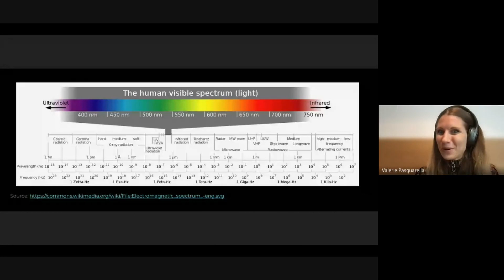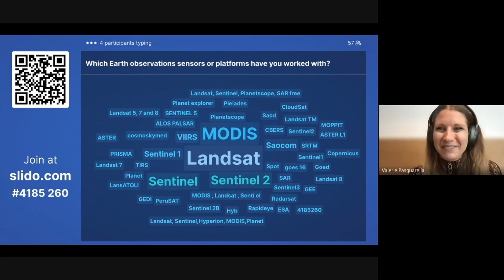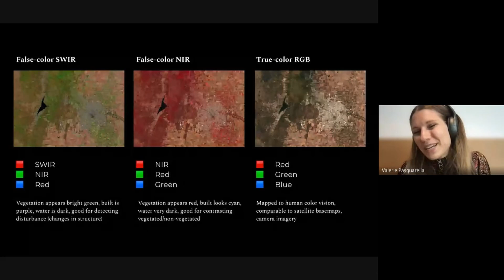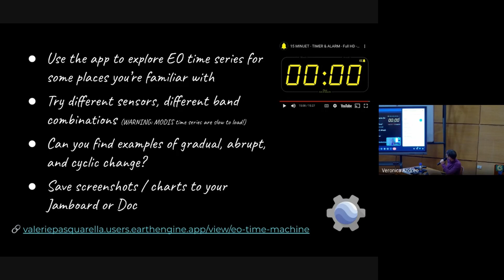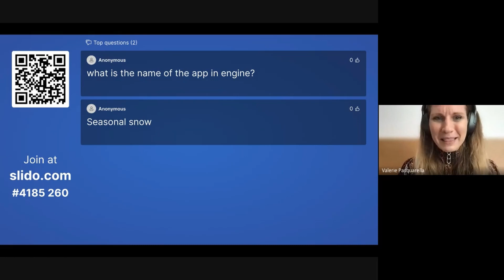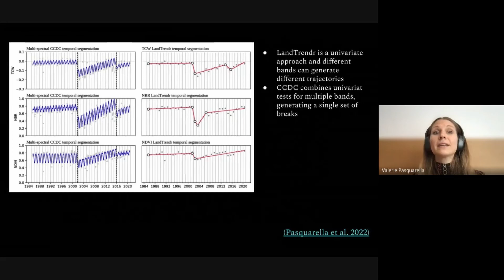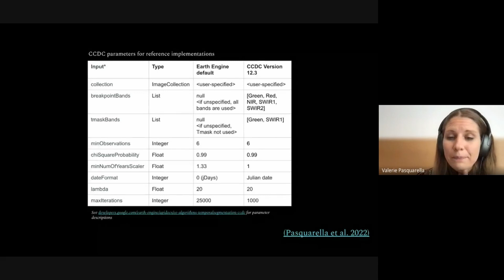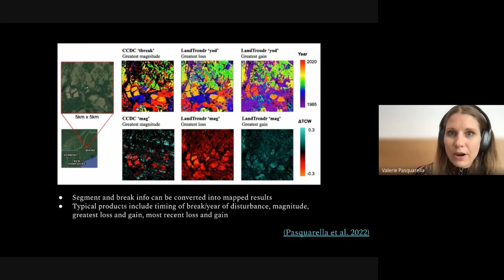Mapping Earth’s dynamic landscapes - Valerie Pasquarella - PART 1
Mapping Earth’s dynamic landscapes: An introduction to time series analysis for remote sensing applications

Valerie Pasquarella
Harvard Forest / Google

Our planet is constantly changing as a result of ecological and socioeconomic interactions across a variety of spatial and temporal scales. A growing number of Earth observation datasets provide regularly repeated synoptic measurements that enable us to map and understand landscapes as the dynamic systems they are. In this session, we’ll explore several approaches for detecting and characterizing changes in land cover and condition, including spectral anomaly detection using harmonic baseline models, the LandTrendr and Continuous Change Detection and Classification (CCDC) temporal segmentation algorithms, and Dynamic World, a new continuously updating per-image classification dataset. We’ll review general mechanics and use cases for these different approaches and participants will have opportunities to experiment with algorithms and workflows for their own study systems.

Instituto de Altos Estudios Espaciales "Mario Gulich" (IG)
Comisión Nacional de Actividades Espaciales (CONAE)
Universidad Nacional de Córdoba (UNC)